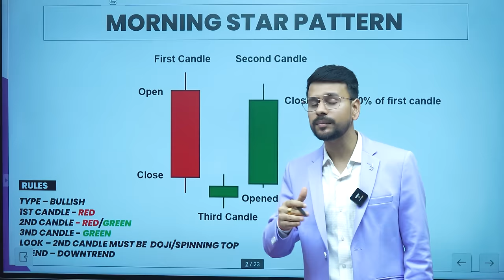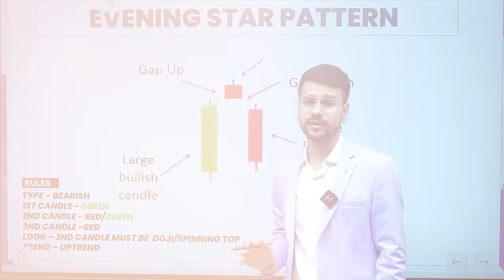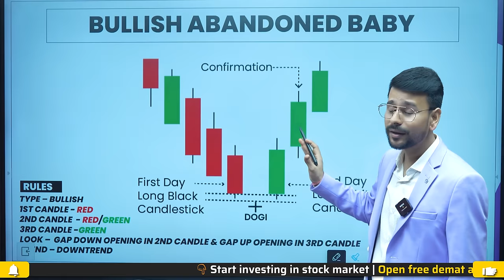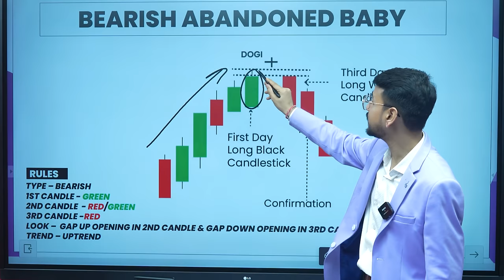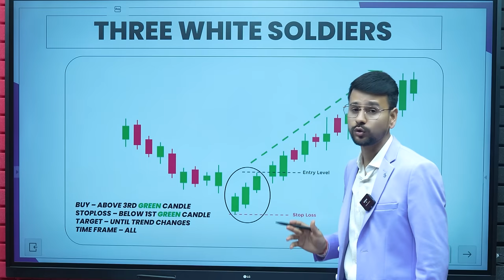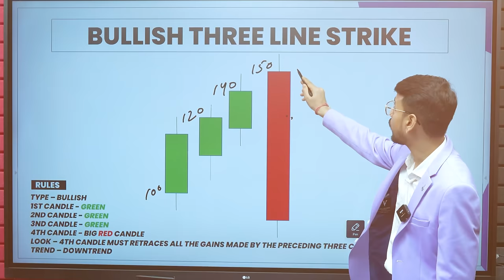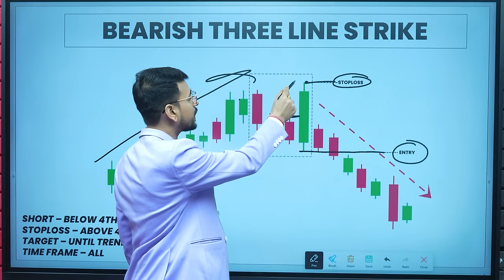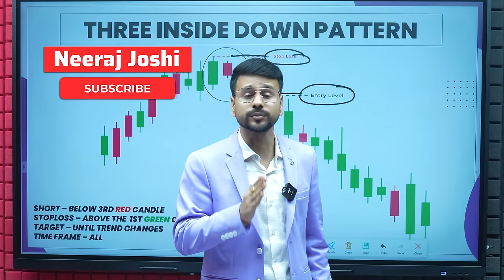Candlestick Pattern Course Part 3 | All Triple Candlestick Pattern | Candlestick Patterns Beginners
Candlestick Pattern Course Part 3 | All Triple Candlestick Pattern | Candlestick Patterns for Beginners

This is the Part 3 of Complete Candlestick Pattern Course in Hindi & It Includes all Triple Candlestick Patterns Such as Morning Star, Evening Star, Bullish Abondoned Baby, Bearish Abondoned Baby, Three White Soldiers, Three Black Crows, Bullish Three line Strike, Bearish Three Line Strike, Three inside Up & Three Inside down Candlestick Pattern. We have also Explained here How to Trade candlestick patterns Stoploss Target etc.

📲🎉 Buy Our Basic to Advance Stock Market Mastery Course :
🤖 Android:
Org code: ytdlyk
Upstox Demat Account ✅
Important Videos 📹:
Chapters :
00:00 Candlestick Pattern Course
00:43 Morning Star Candlestick Pattern
03:45 How to Trade Morning Star Candlestick Pattern
5:15 Evening Star Candlestick Pattern
8:13 How To Trade Evening Star
9:29 Bullish Abondoned Baby
12:00 How to Trade Bullish Abondoned Baby
12:32 Bearish Abondoned Baby
15:05 How to Trade Bearish Abondoned Baby
16:09 Three White Soldiers Candlestick Pattern
18:33 How to Trade Three white Soldiers
19:03 Three Black Crows Candlestick Pattern
20:42 How to Trade Three Black Crows
21:41 Bullish Three line Strike
23:53 How to Trade Bullish Three line Strike
24:54 Bearish Three line Strike
26:10 How to Trade Bearish Three line Strike
27:10 Three Inside Up Candlestick Pattern
28:24 How to Trade Three inside Up
28:45 Three inside Down Candlestick Pattern
29:48 How to Trade Three inside Down Candlestick Pattern

Topic Covered -
Candlestick Pattern Hindi
Triple Candlestick pattern
Candlestick Pattern Course
Candlestick Pattern hindi Pdf
Candle Stick pattern
Candlestick Psychology
Candlestick Patterns
All Candlestick Patterns Playlist hindi
Candlestick Psychology
trading Candlestick Patterns
How to Read Candlestick Charts
Learn Candlestick Pattern
Candlestick Analysis
Stock Market Candlestick analysis
Candlestick indicator